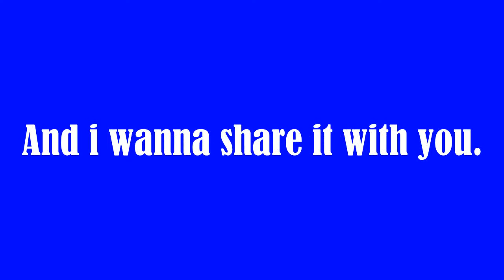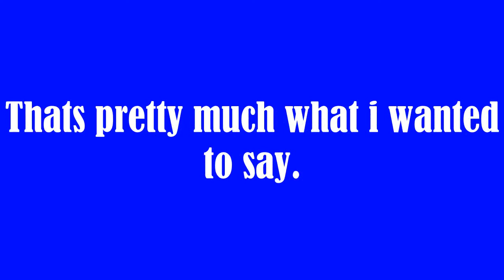Channel update, August 18, 2019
Today i wanted to share a update on my channel.
Links:
Don't click this!
Free music for your videos!
Next video will be a FE2 Map Test video!